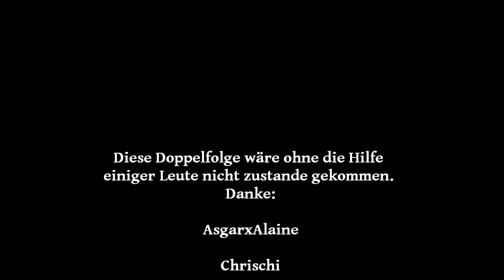Wir spielen Minecraft [25/2] [HD] Auf den Spuren der Minenarbeiter und Innen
- Die 25er Doppelfolge wird komplettiert mit Besuchen weiterer Dungeons im Swampweed-Land. Zur Krönung zeigt der Vorbuddler sogar ein Monsterverlies, das er zur Abwechslung mal selber entdeckt hat.